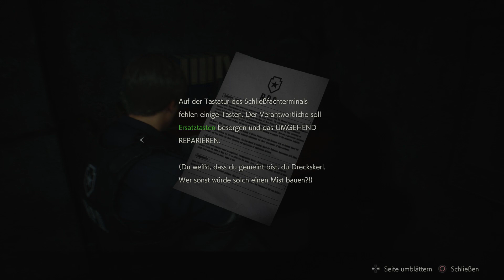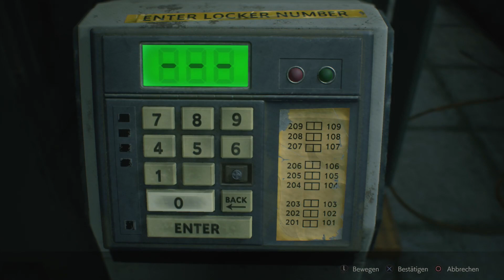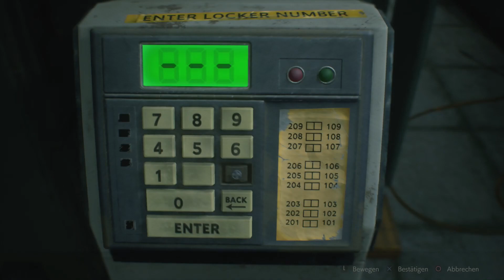Lets Play Resident Evil 2 Remake #03 / Bücher, Blut und Zombies / Gameplay ( PS4 German Deutsch)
Lets Play Resident Evil 2 Remake Gameplay  PS4 German Deutsch
Lets Play Resident Evil 2 Remake #01/ Willkommen in Raccon City / Gameplay ( PS4 German Deutsch)

Gänsehaut garantierende Neuinterpretation eines Horrorklassikers – Basierend auf der Veröffentlichung für die erste PlayStation im Jahr 1998 wurde das Spiel von Grund auf neu entwickelt. Der junge Polizist Leon S. Kennedy on und die Studentin Claire Redfield versuchen, die Gründe für die Zombie-Epidemie in Racoon City aufzudecken.

Entwickelt mit Capcoms proprietärer RE Engine bietet Resident Evil 2 Atem beraubend fotorealistische 4K-Grafik, während beeindruckende Lichteffekte eine intensive Atmosphäre entstehen lassen, wenn Spieler durch die Gänge des Raccoon City Police Department (RPD) schleichen.

Resident Evil 2 zeigt die Geschehnisse in Racoon City in einer neuen Over-the-Shoulder-Kameraperspektive und einem modernisierten Steuerungssystem - zusammen mit legendären Spielmodi aus dem Original.

Dank der modernen RE Engine von Capcom wurden die Umgebungen und Charaktere von Racoon City bis ins kleinste Detail neu erschaffen – spektakulärer denn je.

Technik:

Aufnahme:          OBS
Schnitt Prog.:     Vegas 14 Pro